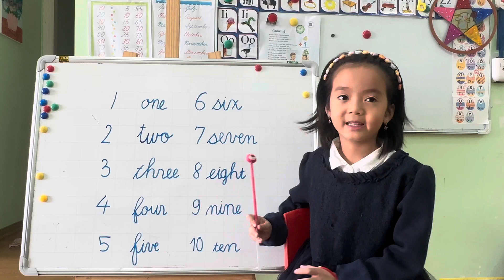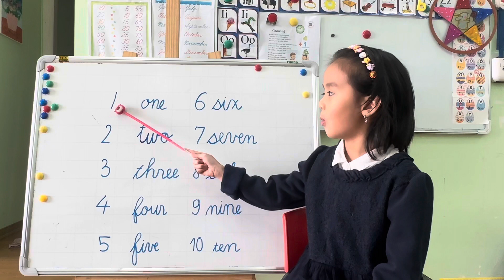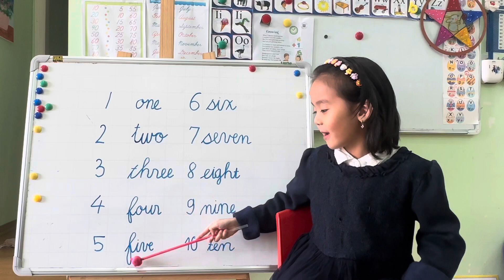Combination: How to spell number 1-10